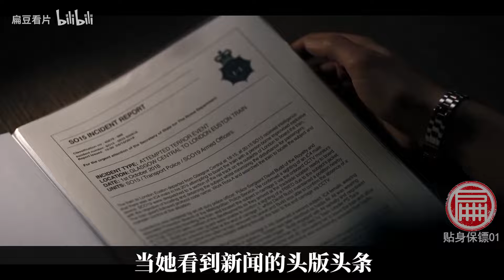BBC出品！10来收视率最高的英剧《贴身保镖》：保镖与上司的禁忌之恋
权游“少狼主”携手《贴身保镖》震撼归来
近十年来收视最高的英剧
烂番茄新鲜度100%